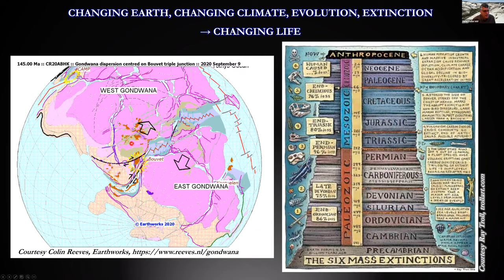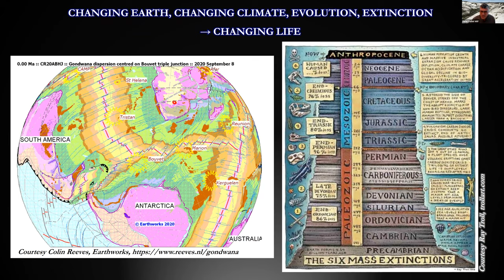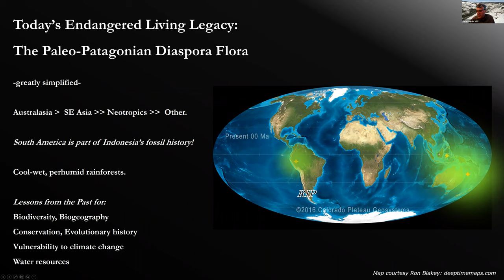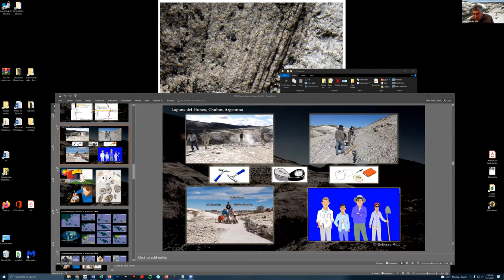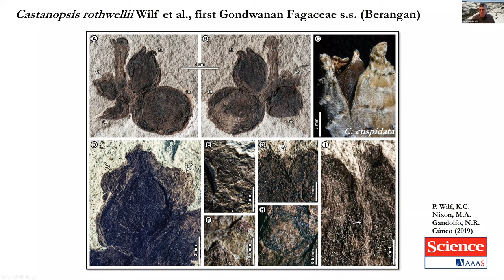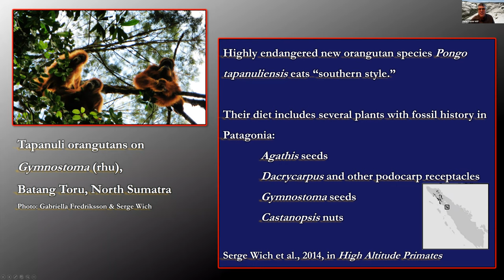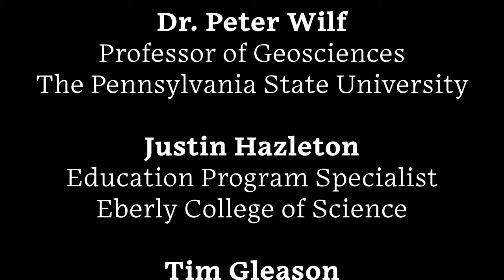STEM Thursdays with Eberly College of Science, Week 6: South America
Dr. Peter Wilf of Penn State College of Earth & Mineral Sciences tallks about his work in Pategonia. Dr. Wilf works with ancient fossils to learn about ancient climates. We'll also get to see what fossil can be found right here in Pennsylvania!